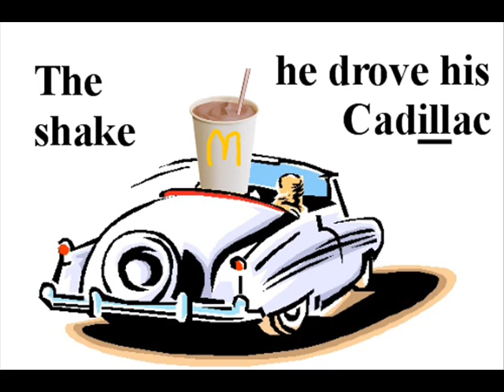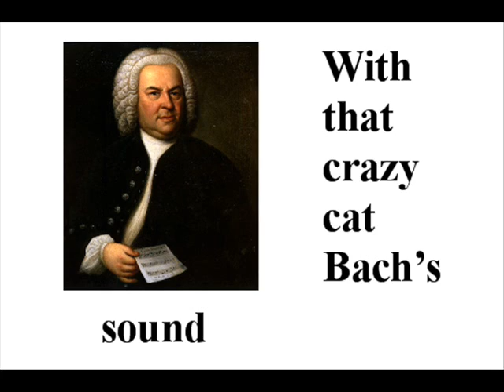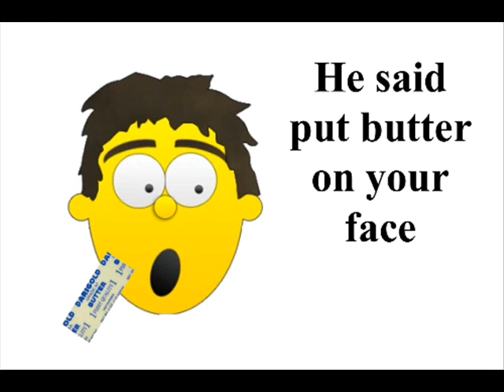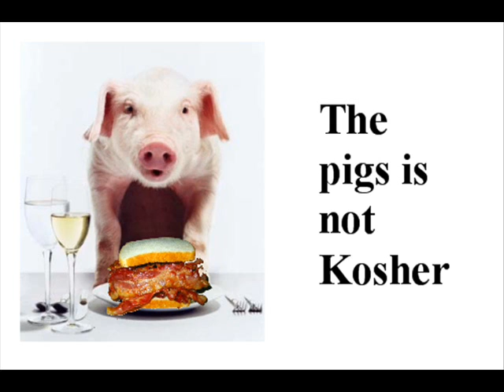Rock the Casbah: The Misheard Lyrics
These are the misheard lyrics of a song people have actually heard of, which is in English, doesn't use DahDahDahs during guitar breaks, and isn't by fucking Nightwish.  No offense meant to the Clash. . . quite possibly the greatest punk band (or just band) ever.

To Note:
-I realize using Charlene from the show Dinosaurs probably would have been better, since Lucy is instantly recognizable.
-I misspelled Cheddaaaaaar (2 D's)
-Frylock's appendage is a fry, not a red arm (I thought it was funny).

Actual lyrics:

Now the king told the boogie men
You have to let that raga drop
The oil down the desert way
Has been shakin' to the top
The sheik he drove his cadillac
He went a cruisin' down the ville
The muezzin was a standing
On the radiator grille

Chorus
The shareef dont like it
Rockin the casbah
Rock the casbah
Rockin the casbah
Rock the casbah

By order of the prophet
We ban that boogie sound
Degenerate the faithful
With that crazy casbah sound
But the bedouin they brought out
The electric camel drum
The local guitar picker
Got his guitar picking thumb
As soon as the shareef
Had cleared the square
They began to wail

Chorus

Now over at the temple
Oh! they really pack 'em in
The in crowd say its cool
To dig this chanting thing
But as the wind changed direction
The temple band took five
The crowd caught a wiff
Of that crazy casbah jive

Chorus

The king called up his jet fighters
He said you better earn your pay
Drop your bombs between the minarets
Down the casbah way

As soon as the shareef was
Chauffeured outta there
The jet pilots tuned to
The cockpit radio blare

Outta their hair
The jet pilots wailed

Chorus

He thinks its not kosher
Fundamentally he can't take it